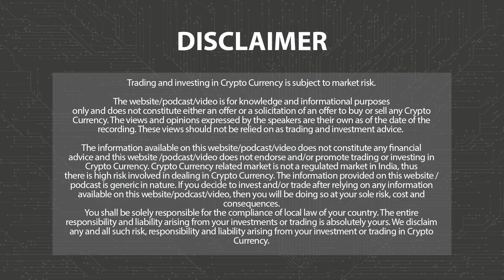BUZZING COINS OF THE DAY - 25th June 2024 | 3.0 TV